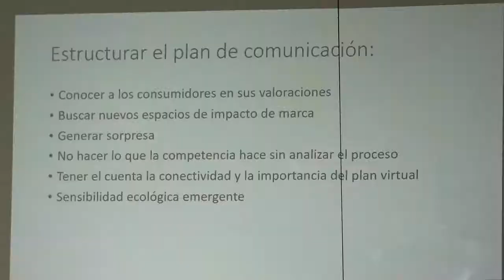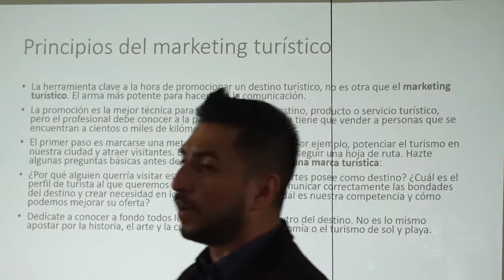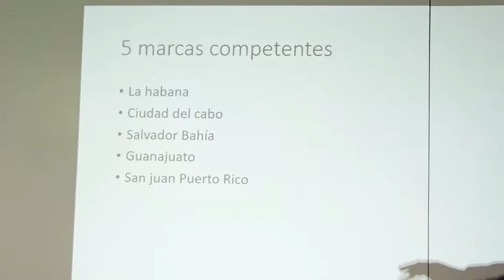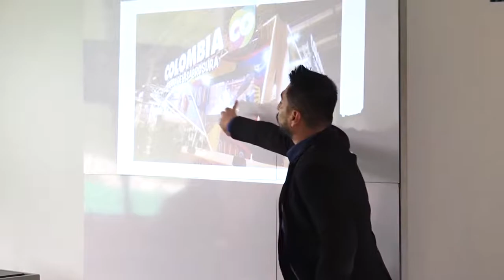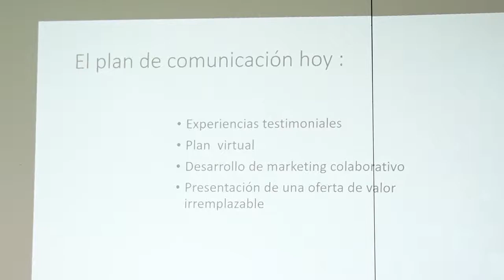Fortalecimiento Marca Turística Guatapé 2018